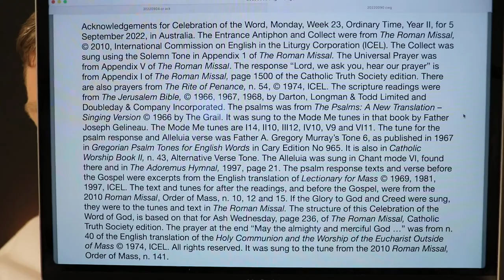Celebration of the Word, Monday, Week 23, Ordinary Time, Year II.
Dicussed "Public Prayer After the Desecration of a Church" from Ceremonial of Bishops, n. 1070. The Universal Prayer used intentions from the Rite of Penance.
The Mass readings are proclaimed and the Responsorial Psalm is sung in this Celebration of the Word of God, based on the structure in the Roman Missal, for Ash Wednesday.  It has the Entrance Antiphon, Collect, readings as at Mass, Universal Prayer and a prayer at the end, "May the almighty and merciful God bless and protect us ...".